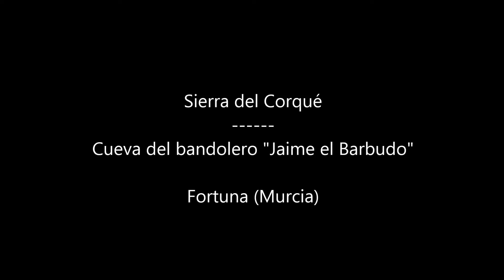Sierra del Corqué y Cueva del Bandolero "Jaime el Barbudo" (Fortuna) Murcia. (ATA, senderismo)